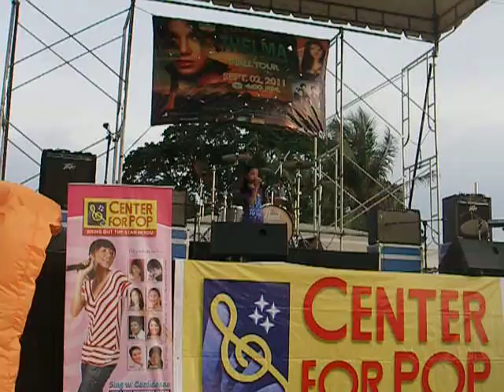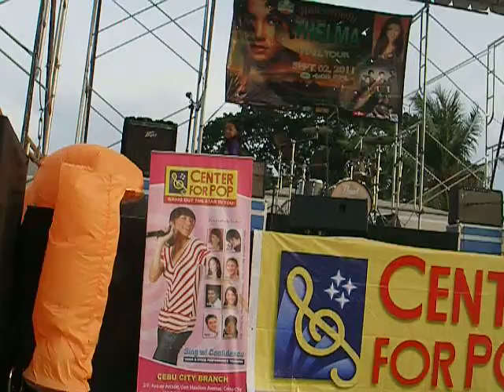Impossible by Shontelle performed by Kate Ashley Liao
Kate performs during the TV Series launching of Thelma (lead Actress Maja Salvador) with the Center for Pop singers.